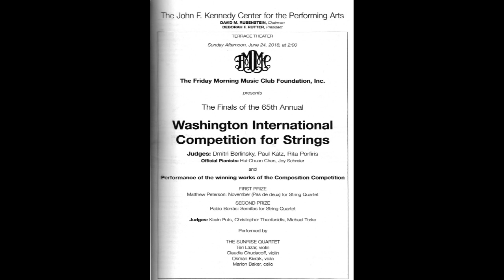Pablo Borrás | Semillas | cuarteto de cuerdas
Cuarteto de cuerdas interpretado por el Cuarteto "The Sunrise Quartet"
(Teri Lazar: Violín - Claudia Chudacoff: Violín - Osman Kivrak: Viola -  Marion Baker: Cello) en la ciudad de Washington, EEUU. en el Terrace Theatre del Kennedy Center for the Performing Arts, Junio de 2018.

La obra obtuvo el Segundo premio en el Concurso internacional de Composición de "The Friday Morning Music Club Foundation"

Agradezco a Leo Minig por mejorar el audio original.

String quartet performed by "The Sunrise Quartet"
(Teri Lazar: Violin - Claudia Chudacoff: Violin - Osman Kivrak: Viola - Marion Baker: Cello) in the city of Washington, USA, at the Terrace Theatre of the Kennedy Center for the Performing Arts, June 2018.

The piece won the Second Prize in the international composition competition of "The Friday Morning Music Club Foundation."

I thank Leo Minig for enhancing the original audio.